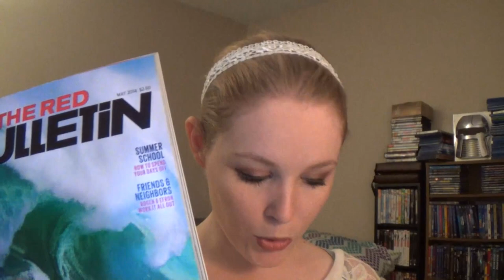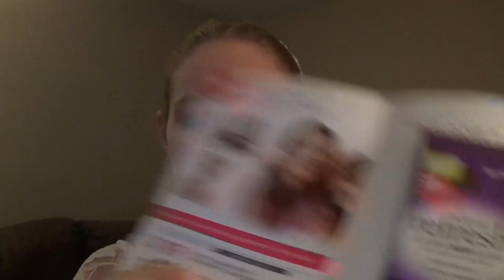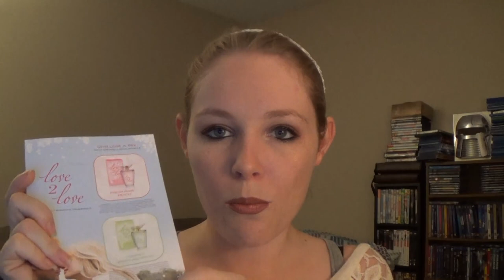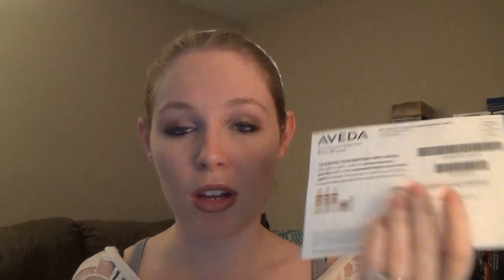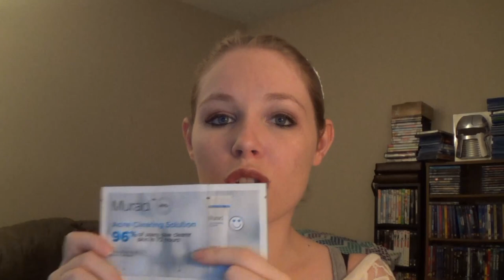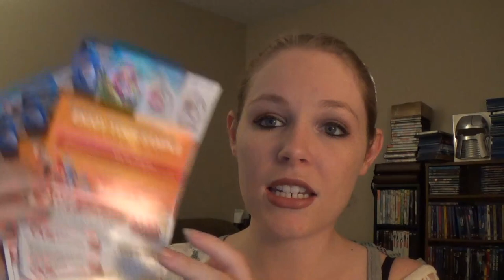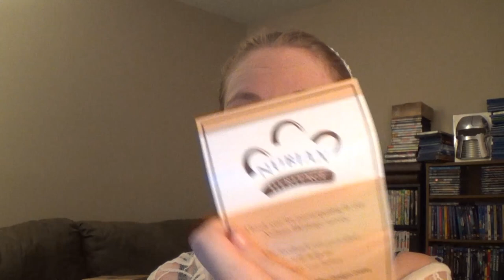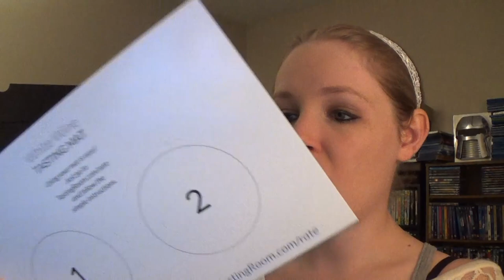Freebie Haul - April 11th - May 9th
Here is the freebie haul for April 11th - May 9th!

I've had a lot of people ask me to try out certain products that they would like to send me.  You can send me stuff or write to me here:

 FOLLOW THE LINK ABOVE TO GET $10 OFF YOUR SUBSCRIPTION!!!

USE MY REFERAL LINK AND CLICK ON "SKIP THE WAITLIST" (WHICH WILL MAKE YOU POST A LINK TO YOUR FACEBOOK), AND YOU'RE WAITIME WILL BE REDUCED!

 GET YOUR 1ST AND 5TH BOX FOR FREE: USE CODE: WJ37L9ZHP

 GET YOUR 1ST BOX FOR FREE: USE CODE: 2756

   USE CODE THREEFREE to get your first 3 boxes for free (must pay shipping).

 GET $7 OFF YOUR 1ST BOX FOR: USE CODE: FB7OFFER

Cancelled Subscription Boxes:

• Total Beauty = $30.00  - Too expensive for the amount of useable products.  Get your money's worth, but the sample sizes are too small.

• Beauty Army = $12.00   - this company's samples were very limited and you pretty much get what you pay in.

• Cult - $24.99 (first month for only $5 and will probably cancel after that...)

• Julep = $19.99   - this did not provide enough product for the cost, but if you would like to try the first month for $3.99, then cancel, you can always do that

• Sample Society = $15.00